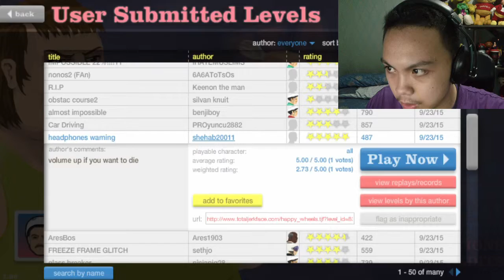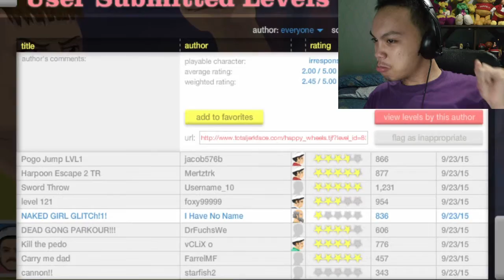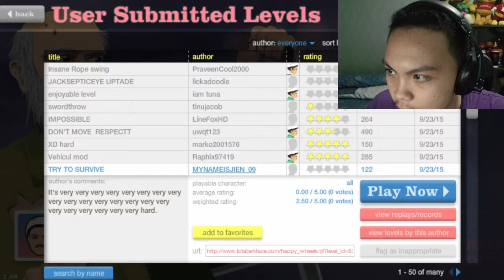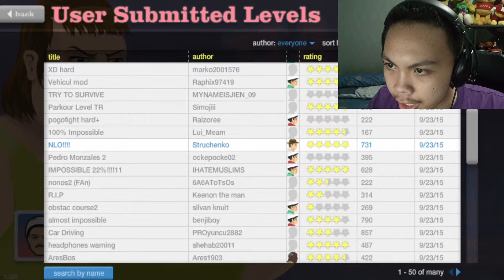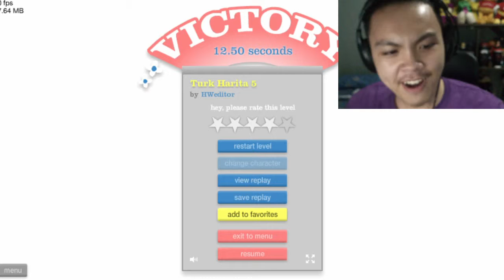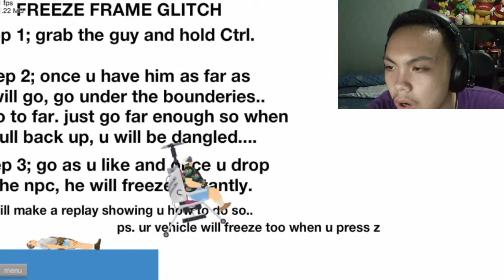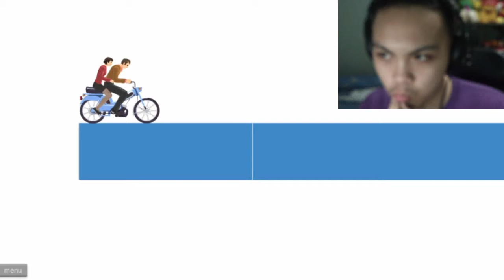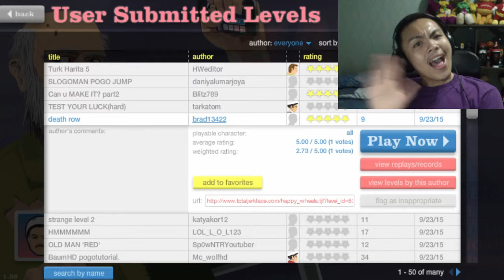Happy Wheels Funny Moments | Part 2 | RomeoAlpha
Hello everybody! I got happy wheels again to you guys. And as you can see in the video, I'm super HYPE!!! Hope you like the video.

Happy Wheels is a ragdoll physics-based browser game created by Jim Bonacci in 2010. The game features several playable characters who use different, sometimes atypical vehicles to traverse the game's many levels.